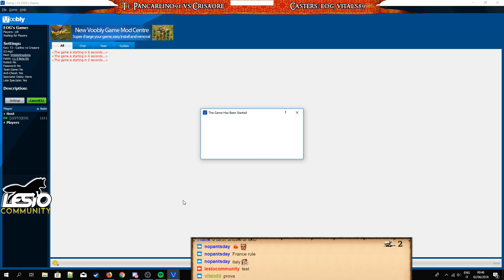LC 2018 - Turno 3 - Pancarlino91 vs Crisaore (G2)